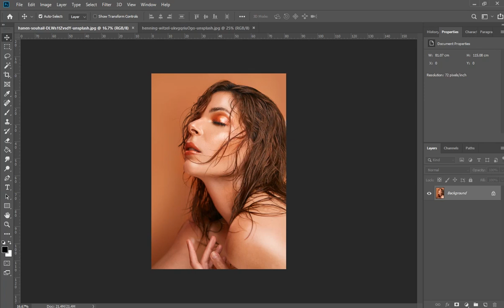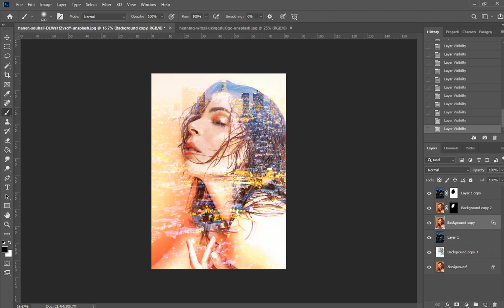View of the city / Increase creativity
* View of the city *